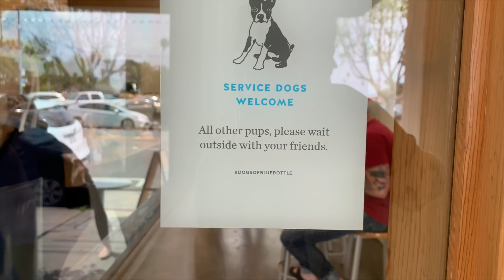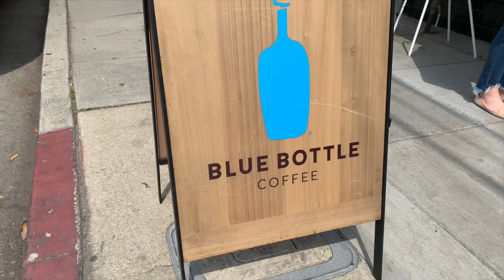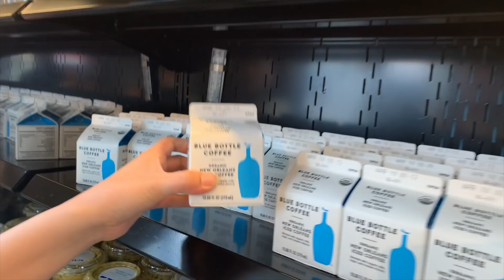서울에도 곧 상륙! '커피계의 애플' BlueBottle 블루보틀 - 작정하고 LA에 있는 3군데 다 다녀옴!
디자인에서 오는 감성뿐만 아니라 창업 히스토리때문에도 '커피계의 애플'이라고 불린대요!! ☕️
예전부터 느끼는거지만 블루보틀의 가치와 인기에 비해 매장 수는 정말 턱없이 적은것 같은데, 이제 곧 국내 4월 오픈한다고하니까 두근두근!! 🎁👻